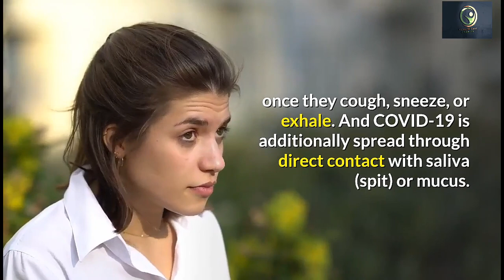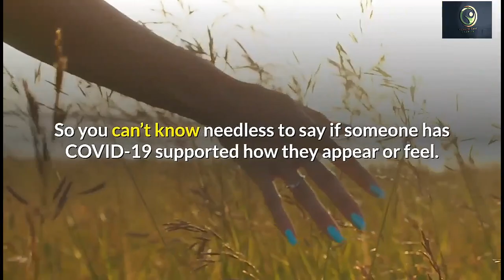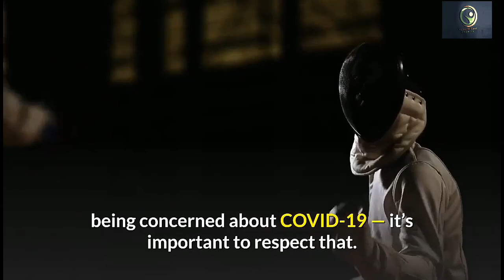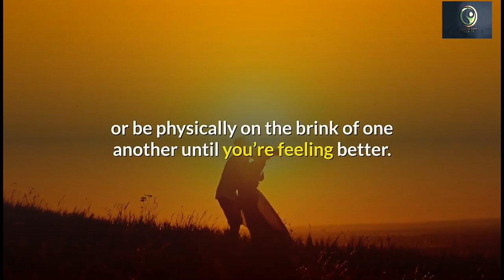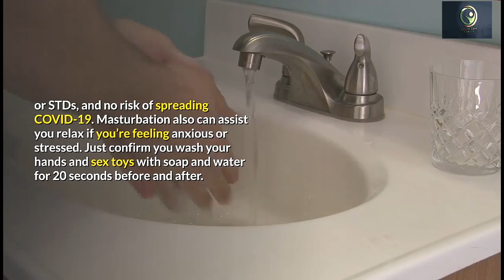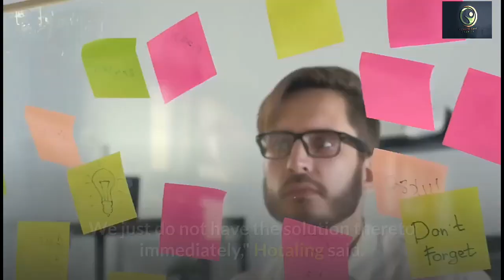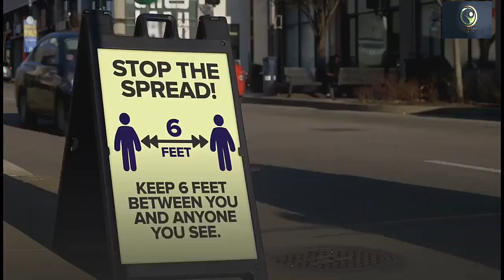Can i Contact Coronavirus Through Sexual Intercourse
COVID-19 isn’t an STD. But you'll catch on if you've got close physical contact with someone who has COVID-19. Luckily, there are many ways to attach with people while you’re social distancing. You can get COVID-19 if you’re within 6 feet of somebody who has it once they cough, sneeze, or exhale. And COVID-19 is additionally spread through direct contact with saliva (spit) or mucus. So intimate activities that involve being physically on the brink of someone, or coming into contact with their spit — like kissing — can easily spread COVID-19.

COVID-19 can also spread through feces (poop). So it's going to be possible to urge COVID-19 from sexual activities that would expose you to fecal matter, including unprotected head on an anus, or putting a penis or sex toy in your mouth after it’s been in someone’s anus.
Scientists have found COVID-19 in semen (cum), but they don’t know yet if it can spread from one person to a different through semen. There’s no evidence thus far that the virus is in vaginal fluids. Either way, it’s always an honest idea to use barriers like condoms, to assist protect you and your partner from infections which will definitely spread through sex.